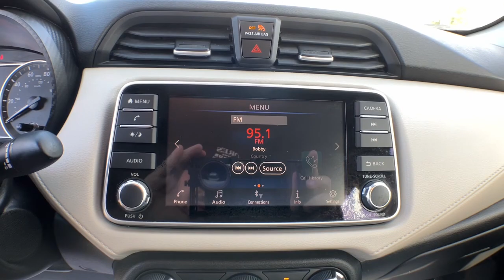2022 Nissan Versa Jacksonville, Swansboro, New Bern, Burgaw, Wilmington, NC P9670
Gun Metallic Used 2022 Nissan Versa SV available in Jacksonville, North Carolina at Sanders Ford. Servicing the Swansboro, New Bern, Burgaw, Wilmington, NC area.

Sanders Ford
1135 Lejeune Blvd.

Delivers 40 Highway MPG and 32 City MPG! Carfax One-Owner Vehicle.